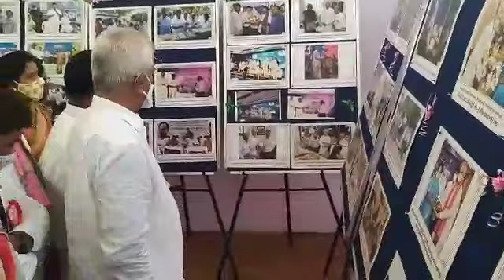విజయ తెలంగాణ డెయిరీ ఆధ్వర్యంలో నిర్మించనున్న మెగా డెయిరీ ప్లాంట్ శంకుస్థాపన- మంత్రులు తలసాని, సబితా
రంగారెడ్డి జిల్లా మహేశ్వరం నియోజకవర్గ పరిధిలోని రావిర్యాల గ్రామ పరిధిలో విజయ తెలంగాణ డెయిరీ ఆధ్వర్యంలో 250 కోట్ల రూపాయల ఖర్చుతో నిర్మించనున్న మెగా డెయిరీ ప్లాంట్ నిర్మాణానికి శంకుస్థాపన చేసిన మంత్రులు తలసాని శ్రీనివాస్ యాదవ్, సబితా ఇంద్రారెడ్డి

పాల్గొన్న MLC లు సురభి వాణీదేవి, ఎగ్గే మల్లేశం, mla జైపాల్ యాదవ్, పశుసంవర్ధక శాఖ కార్యదర్శి అనిత రాజేంద్ర,, అడిషనల్ డైరెక్టర్ రాంచందర్, TSLDA CEO మంజువాణి, డెయిరీ చైర్మన్ లోక భూమారెడ్డి, కలెక్టర్ అమయ్ కుమార్, మత్స్య శాఖ కమిషనర్ లచ్చిరాం, డెయిరీ MD శ్రీనివాస్ రావు, పలువురు  ప్రజాప్రతినిధులు, అధికారులు.